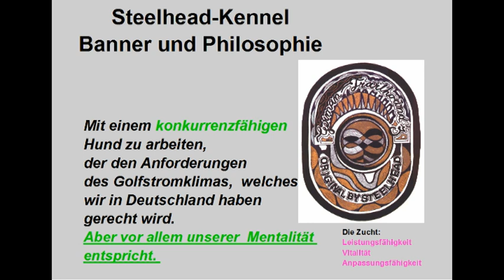Kurz Clip Mit Helium und Halla in LEAD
Wir sind immer am testen
in diesem falle Leaderpaarungen.
Auch wird getestet wie sich ein Linksläufer rechts verhält.
Kann er sein Problem lösen.

Dies ist alles wirklich ARBEIT und macht eigentlich nicht wirklich SPASS.